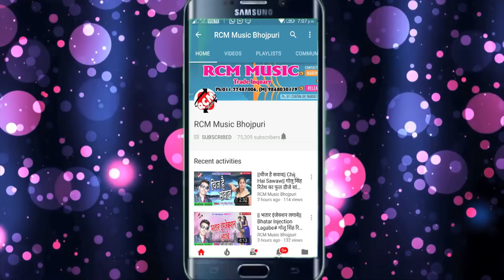कुमार राजू का 2018 का सबसे बड़ा सांग ||दरद होला रतिया में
Title: DARAD HOLA RATIYA MEIN
Singer: KUMAR RAJU
Lable: RCM Music
Lyrics: RAMESH LAL YADAV
Video Director:
DOP: